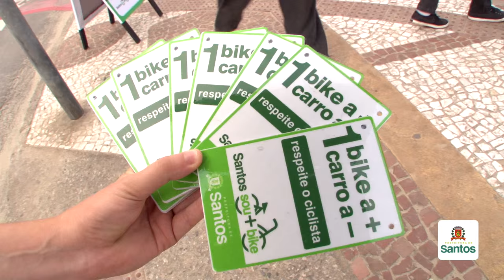Entrega de ciclovia e ação educativa marcam o Dia Mundial Sem Carro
O Dia Mundial Sem Carro, comemorado nesta terça (22), foi celebrado na Cidade com a inauguração da ciclovia do Canal 6 e o lançamento do movimento Sou + Bike, voltado ao incentivo do uso das bicicletas.